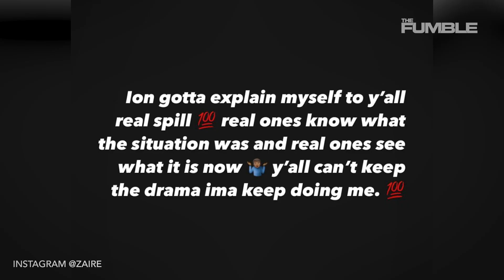Zaire Wade Exposed On TikTok For Cheating On His Girlfriend, Responds Calling Girl A "Clout Chaser"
It’s a wild Wednesday over here...Zaire Wade was just put on blast for cheating on his
girlfriend...and he fired back to the rumors. Let’s dive into the mess.